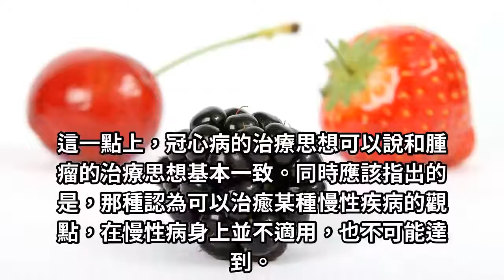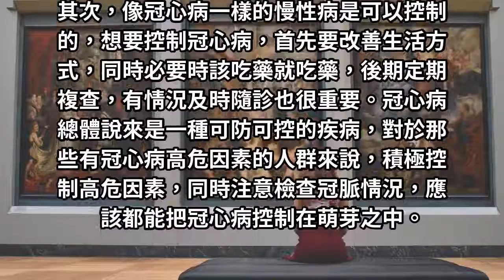冠心病可以治癒嗎，其實治療思想和腫瘤很像！